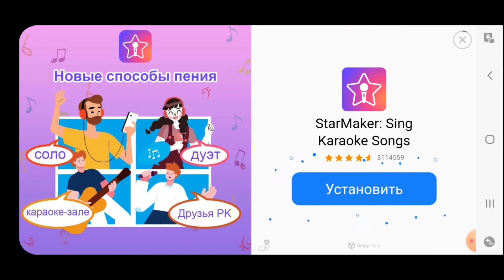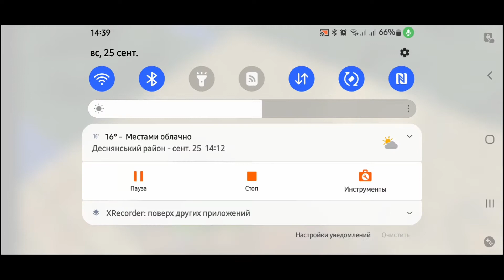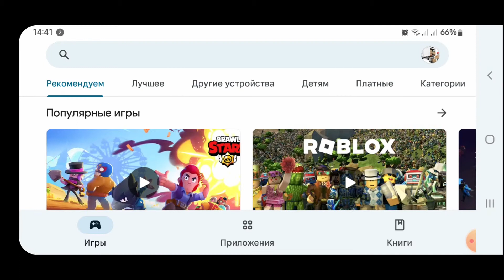Minecraft строю дом на дереве, меня сожрал паук.